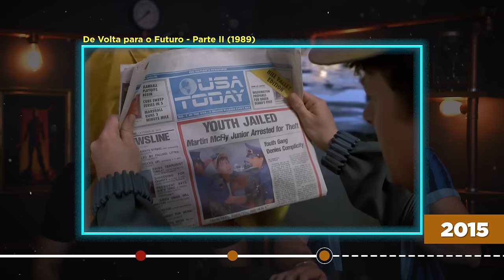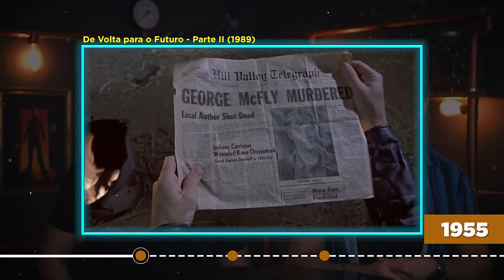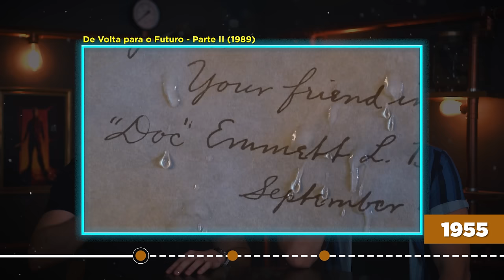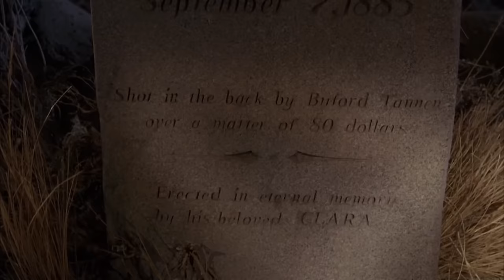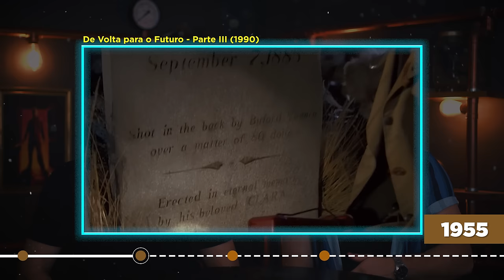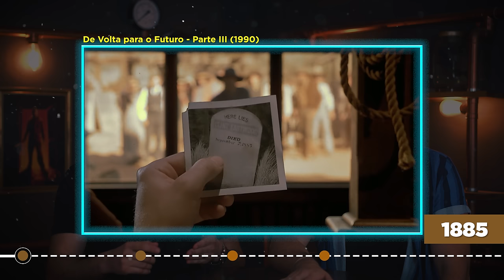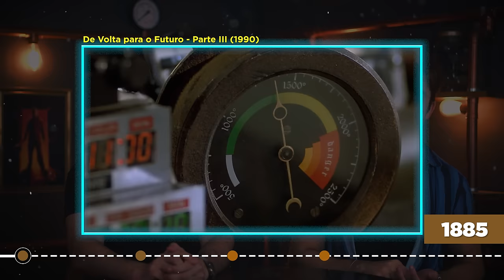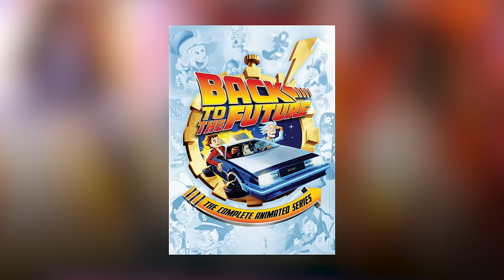Saga De Volta para o Futuro | História, Curiosidades e Opinião | PT.2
Quando o assunto é viagem no tempo, não tem jeito: De Volta para o Futuro é REI! E hoje nós temos o prazer de finalizar a nossa jornada por esses filmes para entender o porquê disso. Diz aí nos comentários: qual a sua opinião sobre essa saga? Concorda com a gente?